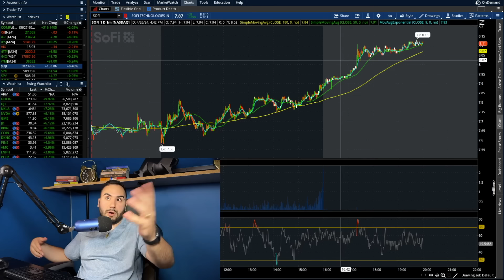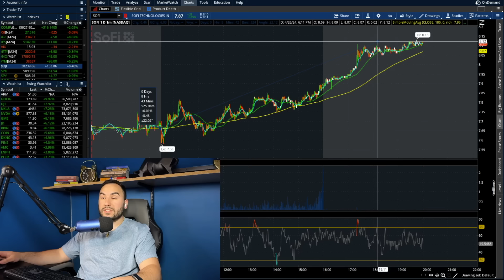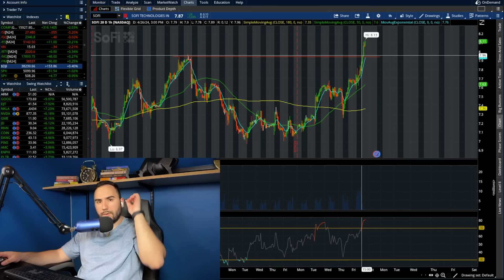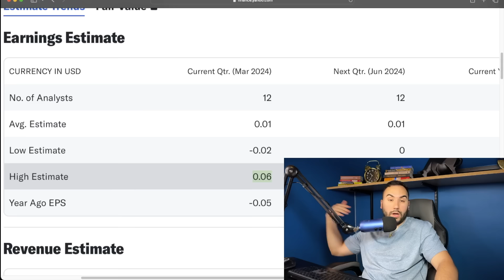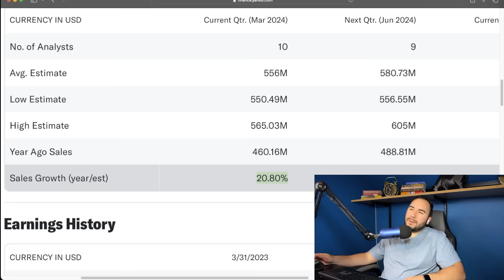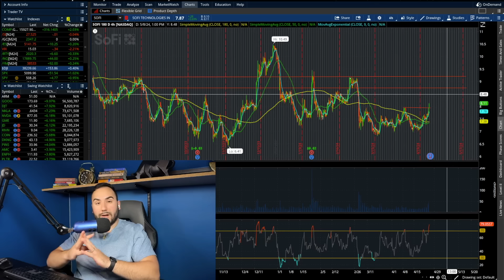SOFI STOCK IS ABOUT TO EXPLODE!?🔥*URGENT*